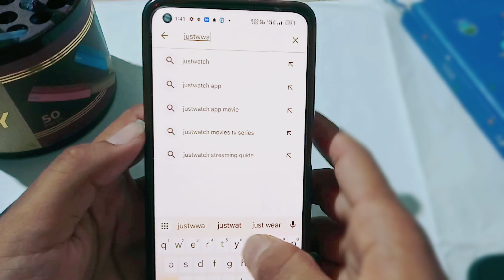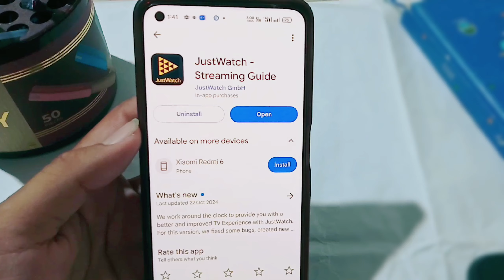Bhul Bhulaiya 3 Movie Download Link || Bhul Bhulaiya 3 Movie Download Kaise Karen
Search Results:-

About: TECH Futon Is A YouTube Channel. Where You Will Find Best Earning Related Videos in Hindi(Everyday)